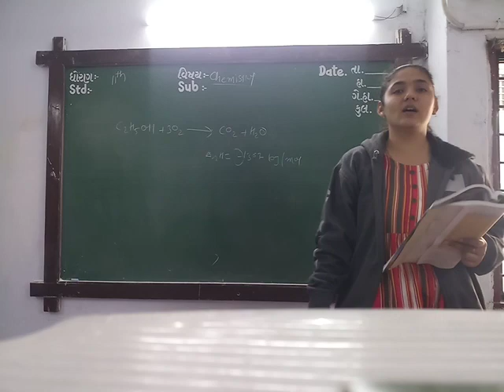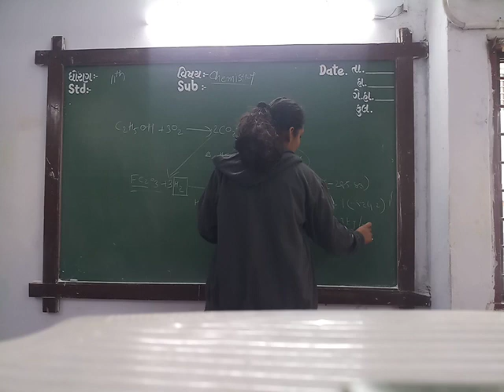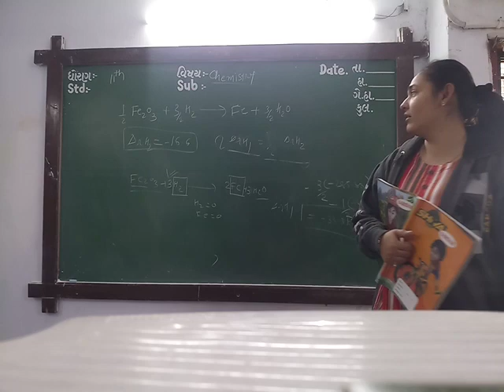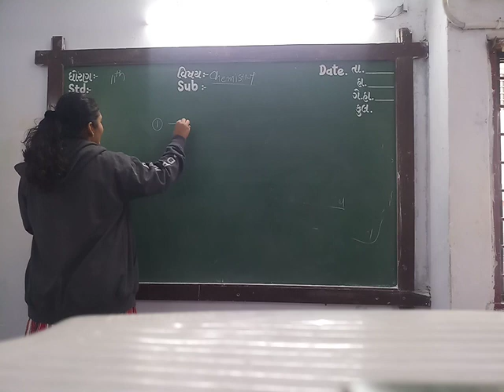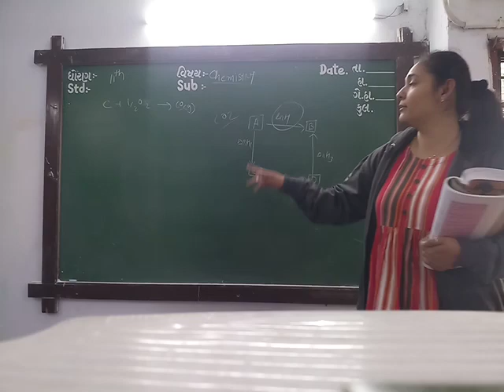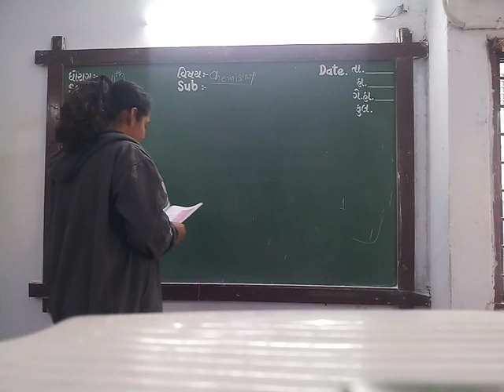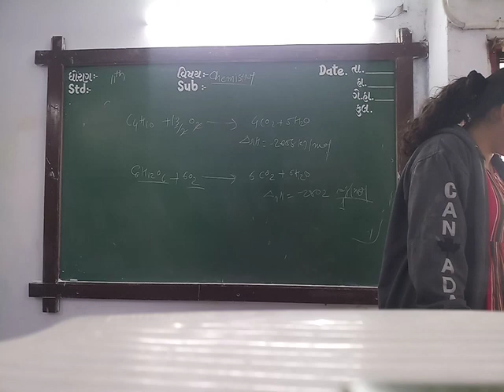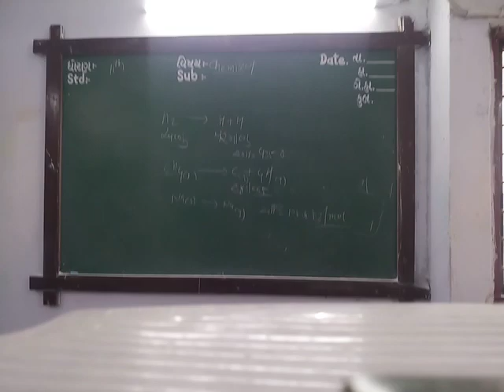GUJ MED STD 11th SUB CHEM P 7